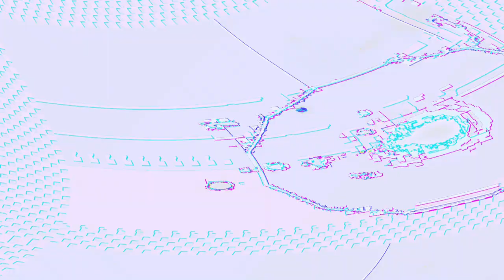[EPILEPSY WARNING] Movie 23 05 31 13h26m36s *Photosensitivity Warning*